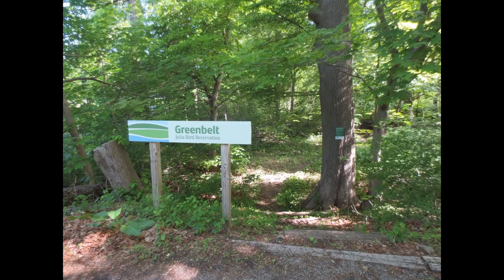Refuges and Sanctuaries Ipswich MA Julia Bird Reservation Part 3.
The Julia Bird visit concludes with a sense of the forest trail along the main field to the point where it meets Appleton Farms.